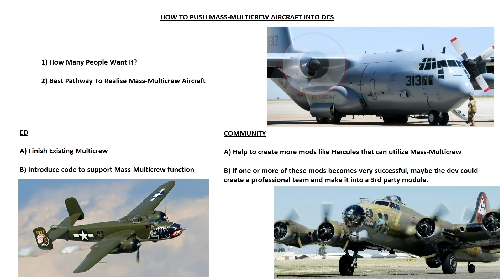Do You Want Mass-Multicrew Aircraft In DCS WORLD?